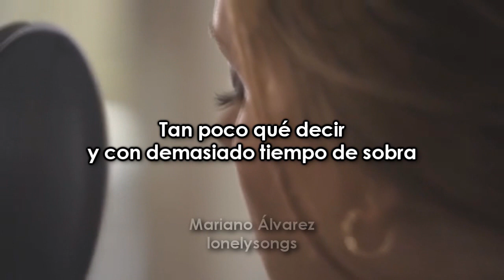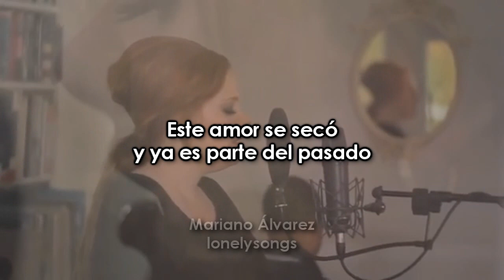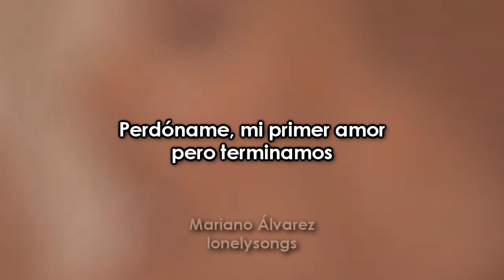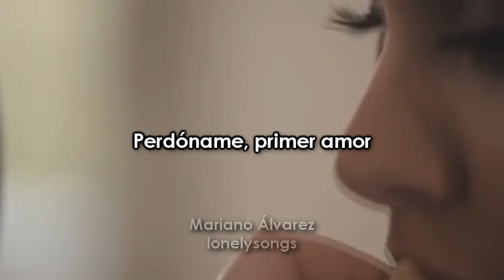First love, Adele | Español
ALL RIGHTS ARE RESERVER TO AUTHOR.

TODOS LOS DERECHOS ESTAN RESERVADOS AL AUTOR.